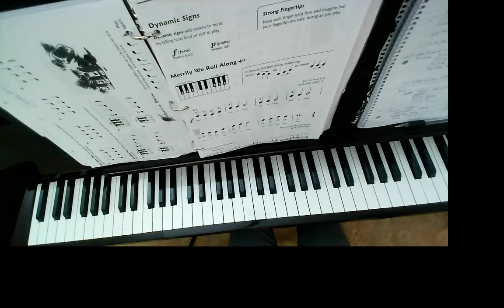Merrily We Roll Along